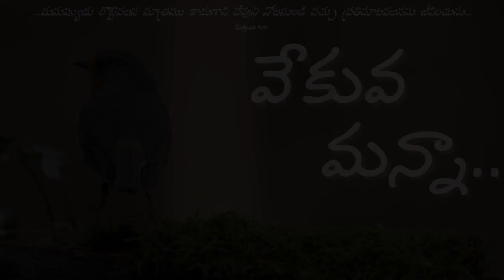వేకువ మన్నా || " తత్వముయొక్క ముర్తిమంతము " || ఫిబ్రవరి 17